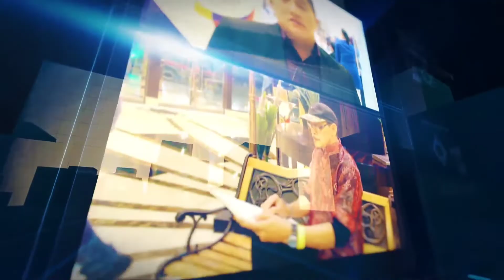FATHER'S DAY @ BRGY CALZADA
Fathers day Libreng Gupit sa Araw ng mga Ama, proyekto ng Punong Barangay na si Ginang Mayeth Tanyag

ANG ARAW NG MGA AMA AY ISANG PAGDIRIWANG NA PINASINAYAAN SA UNANG BAHAGI NG IKADALAWAMPU SIGLO UPANG PARANGALAN AT GUNITAIN ANG MGA AMA AT MGA NINUNO.
UNANG PINAGDIWANG NG ARAW NG MGA AMA AY NOONG HULYO 5, 1908 SA ISANG SIMBAHAN NA MATATAGPUAN SA FAIRMONT, WEST VIRGINIA, SA PANGUNGUNA NI DR. ROBERT WEBB NG CENTRAL UNITED METHODIST CHURCH SA FAIRMONT.

IPINAGDIRIWANG ANG ARAW NG MGA AMA SA IBA'T IBANG PANIG NG MUNDO AT NARIYAN ANG PAGBIBIGAY NG REGALO, ESPESYAL NA HAPUNAN AT IBA PANG AKTIBIDAD NA NAKATUON SA PAMILYA.

KAYA NAMAN ITO ANG PAG KAKATAON NA TAYO NAMAN ANG MAG SUKLI SA ATING MGA TATAY.
MADALAS NATING NAKAKALIMUTAN ANG MGA SAKRIPISYO AT KONTRIBUSYON NG ATING MGA AMA SA ATING BUHAY.

OUTROW
BIGYANG HALAGA NATIN ANG ATING MGA AMA HINDI LANG SA ARAW NG MGA TATAY, O  TUWING FATHERS DAY,
IPAKITA NATIN KUNG GAANO SILA KAHALAG AT IPAHAYAG ANG ATING PAG MAMAHAL AT PASASALAMAT.